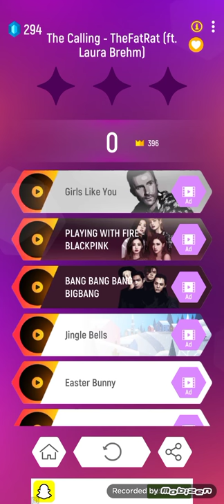The calling - TheFatRat / Tiles Hop (modo infinito)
soy algo noob jeje, espero les guste este video pronto volvere a subir geometry dash, deja un comentario y nos vemos hasta la próxima!